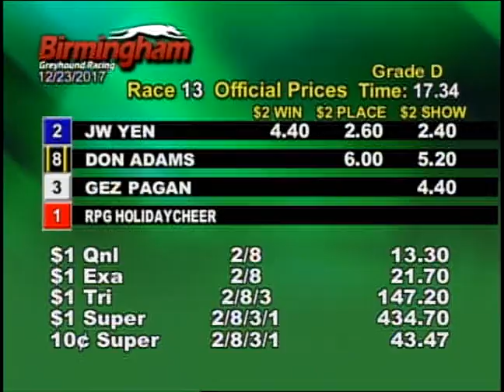12/23/17 Evening Race #13